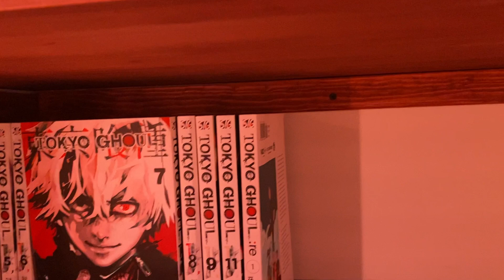Dream Closet Aesthetic Makeover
i think this new closet is much better looking than what i had before and it's much more functional.

i'm currently working on another project which i'll post once i'm done. make sure to check it out!

⏱️ timestamps
00:00 - intro
00:12 - before
02:10 - the shelves
03:47 - decorations and installation
05:14 - reveal

🎵 credits
•  and so it begins - Crush sometimes
•  afternoon nap lofi study music - ghostrifter
•  light steps - emsti tunes
•  the queen - malaventura